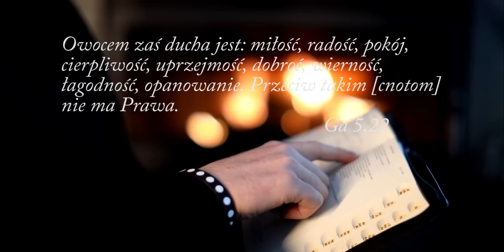Jak budować zdrowe relacje? Ks. Teodor #33 komentarz biblijny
Jak być szczęśliwym? Serce i rozum - czy na pewno się wykluczają? Jak budować relacje z mężem, żoną, przyjaciółmi, sąsiadami? Czy trzeba walczyć o każdą z nich? Czy można sprawić komuś przykrość? Nie oceniaj, nie kieruj się emocjami, nie bój się, postaraj się zrozumieć... Jak to robić? Zobacz najnowszy komentarz biblijny ks. Teodora.

Bóg jest przy Tobie. Nawet, jeśli wydaje Ci się, że Bóg milczy - On jest. Przychodzi ze swoim zapewnieniem:  „Ja jestem". Niczego się nie bój, bo ja jestem z Tobą. Czy wierzysz w to?
To Jego obecność uzdalnia nas do rzeczy wielkich! On da siły do wszystkiego, co Cię spotyka, do każdej Twojej drogi krzyżowej. Zaufaj Mu. Nie bój się chcieć iść z Nim.  „Nie bój się, wierz tylko".

📖 Skoro tu jesteś, posłuchaj. Może pierwszy raz uświadomisz sobie, jak budować dobre relacje ❤️

Jeżeli czujesz, że to odpowiedni moment to zapraszam Cię do dalszego współtworzenia Teobankologii, do wsparcia i hojności. Dawaj tam, skąd czerpiesz. Jeżeli nie jest to najlepszy moment, to przyjmij moje podziękowanie za Twoją energię, zaangażowanie i obecność: dziękuję, że jesteś! Niech Cię Bóg błogosławi! +:)